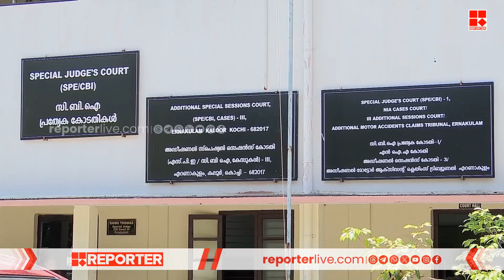കാരക്കോണം മെഡിക്കൽ കോളേജ് കോഴക്കേസിൽ കുറ്റപത്രം സമർപ്പിച്ച് ED | Karakkonam Bribe Case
With Regards
Team RBC